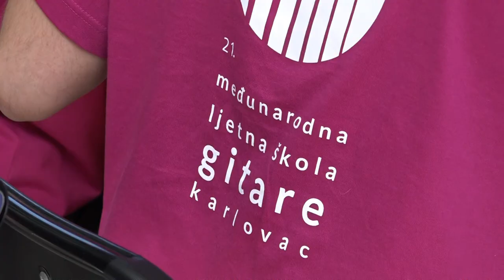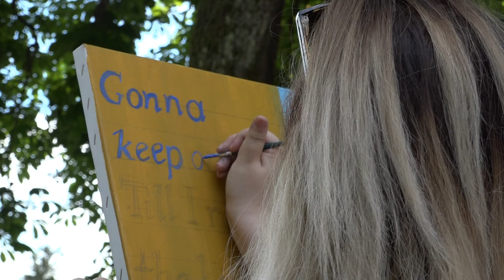21.ljetna škola gitare Karlovac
U srpnju 2020. održana je 21. ljetna škola gitare u Karlovcu u organizaciji Glazbene škole Karlovac. Projekt je proveden u sklopu projekta Promocija i jačanje kompetencija strukovnih zanimanja za turizam 2020. Ministarstva turizma RH, a škole partneri bile su MIOŠ iz Karlovca i OIGŠ iz Zagreba.
Inače, ljetna škola gitare nastala je iz potrebe da mladi gitaristi osnovnih i srednjih glazbenih škola iz Hrvatske i susjednih zemalja dobiju dodatno, zanimljivo i jedinstveno iskustvo sviranja klasične i popularne glazbe. Program se sastoji od rada u grupama, individulanog rada (masterclass), zajedničkog vježbanja i priprema repertoara  za završne koncerte solista i orkestra gitara. U edukativni dio Škole uključeni su eminentni glazbeni pedagozi iz Hrvatske i inozemstva čime je Karlovac prepoznat kao gitarističko edukativno središte na kulturnoj karti Hrvatske.
Posebna je pažnja posvećena kreativnom i inovativnom radu, skupnom muziciranju kroz komorne sastave i orkestar gitara koji nastupaju  na najatraktivnijim lokacijama Karlovačke i Primorsko-goranske županije.